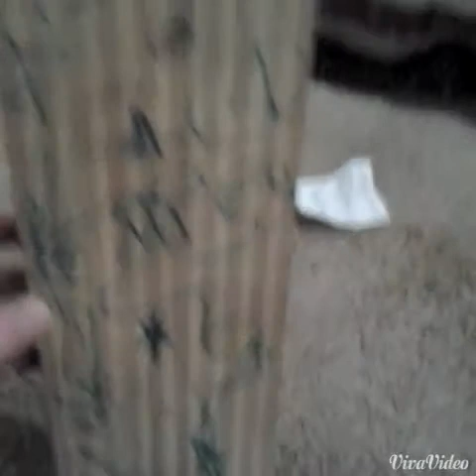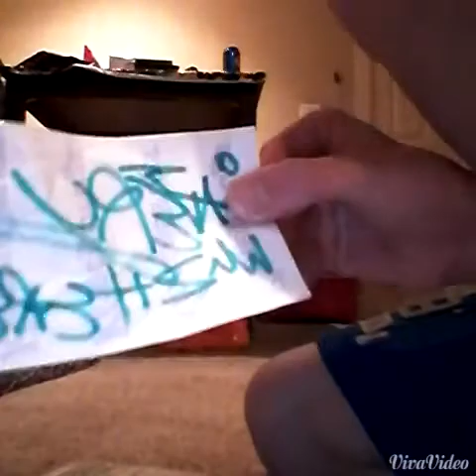Random Montage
Me doing random things from throwing up vinegar to falling off a chair!
La La La song by Chris Webby from the White Noice LP